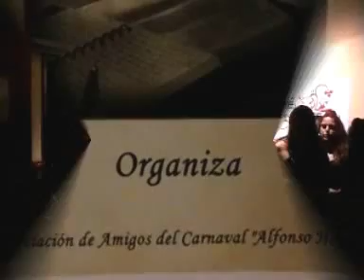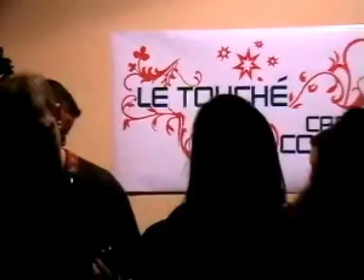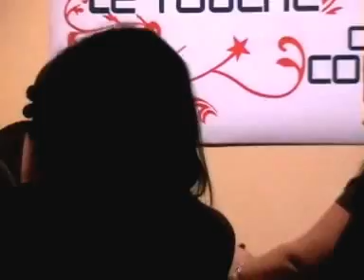ADIVINA QUIEN VIENE A CENAR COMPARSA DE PUERTO REAL.GRABADO POR JOMATOLEDO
ACTO QUE SE CELEBRO EN EL TOUCHE COPAS EN UN EVENTO POETICO ORGANIZADO POR LA ASOCIACION DE AMIGOS DEL CARNAVAL " ALFONSO HOYOS " ESTAN OSCURITAS PORQUE SON VAMPIRAS Y REPELEN LA LUZ-GRABACION EFECTUADA POR JOMATOLEDO 28 DE JULIO DE 2012 MAGNIFICAS VOCES.